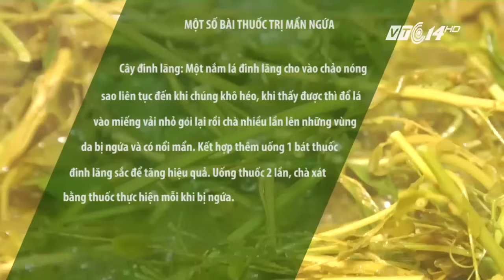Bài thuốc ‘tiên’ trị mề đay, mẩn ngứa | VTC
VTC | Mẩn ngứa ít gây nguy hiểm đến tính mạng cho con người nhưng lai tạo cảm giác khó chịu. Ông cha ta đã tìm ra những bài thuôc dân gian đặc trị dứt điểm, nhanh khỏi.